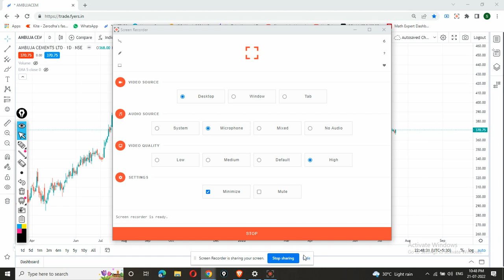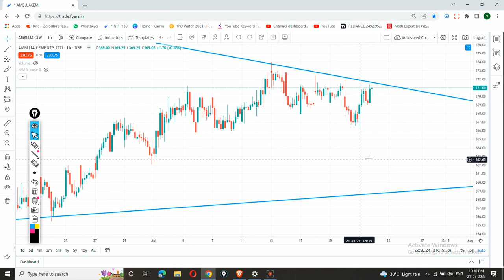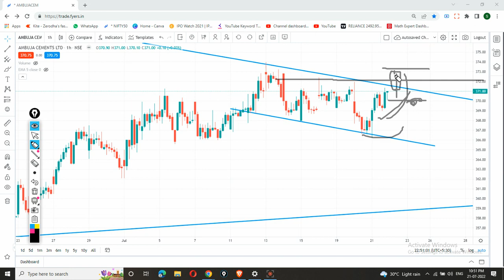Ambuja cement share news | Ambuja cement share latest news | Ambuja cement share analysis | Ambujace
Ambuja cement share can give a big profit with small stop loss. Buy Ambuja cement share only if meet your terms. Please before taking any decision consult your financial advisor and take position in any share on your risk.

ambuja cements stock,